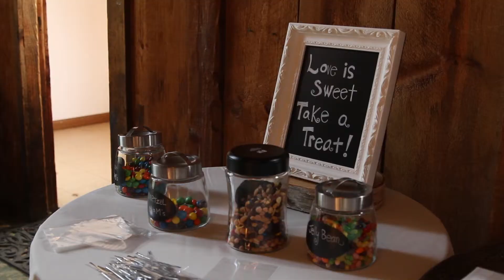Justin and Michelle // Wedding Trailer